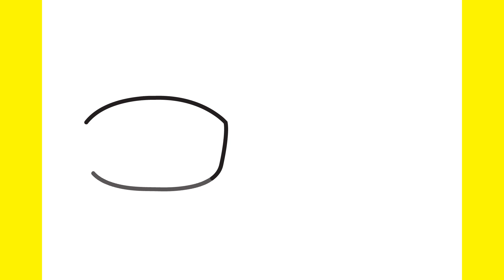Drawing And Coloring Pocoyó Happy VS Pocoyó Sad - Easy Drawing for Kids Cute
Learn  How To Draw And Color Pocoyó Happy VS Pocoyó Sad 👶😃👶☹️
Drawing And Coloring Pocoyó Happy VS Pocoyó Sad with Raffy Drawings! Easy Drawing for Kids Cute!

Follow my step by step drawing tutorial.

00:00 - Intro
00:23 - Pocoyò Happy
04:06 - Pocoyò Sad
07:26 - Coloring

Thank you for choosing Raffy Drawings as your creative companion. Let's embark on this artistic adventure together. 🌈🚀

पोकोयो का ड्राइंग और रंग भरना
पोकोयो को कैसे ड्रा करें
पोकोयो की ड्राइंग
कैसे ड्रा करें
आसान ड्राइंग्स
पोकोयो कलरिंग पेज
पोकोयो
बच्चों के लिए कला हब
पोकोयो का ड्राइंग
बच्चों के वीडियो
कार्टून ड्राइंग्स
कदम से कदम ड्राइंग
बच्चों के लिए शिक्षाप्रद वीडियो
राफी की ड्राइंग्स
ड्राइंग आइडियाज़
बच्चों के कलरिंग पेज
सरल ड्राइंग्स
आसान ड्रा करने के लिए

Dessiner et colorier Pocoyo
Comment dessiner Pocoyo
Dessin de Pocoyo
Dessin pour les enfants
Vidéos pour enfants
Comment dessiner
Dessins faciles
Page de coloriage Pocoyo
Pocoyo
Art pour enfants Hub
Dessin de Pocoyo
Vidéos pour enfants
Dessins animés
Dessin étape par étape
Vidéos d'apprentissage pour enfants
Dessins de Raffy
Idées de dessin
Pages de coloriage pour enfants
Dessins simples
Facile à dessiner

Dibujar y colorear a Pocoyó
Cómo dibujar a Pocoyó
Dibujo de Pocoyó
Cómo dibujar
Dibujos fáciles
Página para colorear de Pocoyó
Pocoyó
Arte para niños Hub
Dibujo de Pocoyó
Videos para niños
Dibujos animados
Dibujo paso a paso
Videos de aprendizaje para niños
Dibujos de Raffy
Ideas de dibujo
Páginas para colorear para niños
Dibujos simples
Fácil de dibujar

Disegno e colorazione di Pocoyó
Come disegnare Pocoyó
Disegno di Pocoyó
Come disegnare
Disegni facili
Pagina da colorare di Pocoyó
Pocoyó
Arte per bambini Hub
Disegno di Pocoyó
Video per bambini
Disegni animati
Disegno passo dopo passo
Video didattici per bambini
Disegni di Raffy
Idee per disegnare
Pagine da colorare per bambini
Disegni semplici
Facili da disegnare

Desenho e coloração do Pocoyó
Como desenhar Pocoyó
Desenho do Pocoyó
Desenho para crianças
Vídeos para crianças
Como desenhar
Desenhos fáceis
Página para colorir do Pocoyó
Pocoyó
Arte para crianças Hub
Desenho do Pocoyó
Vídeos para crianças
Desenhos animados
Desenho passo a passo
Vídeos de aprendizado para crianças
Desenhos de Raffy
Ideias de desenho
Páginas para colorir para crianças
Desenhos simples
Fácil de desenhar

포코요 그리기와 색칠하기
포코요 그리는 방법
포코요 그림
아이들을 위한 그림
아동 비디오
어떻게 그릴까요
쉬운 그림
포코요 색칠 페이지
포코요
아트 포 키즈 허브
포코요의 그림
아동을 위한 비디오
만화 그림
단계별 그림
아이들을 위한 학습 비디오
라피의 그림
그림 아이디어
아이들을 위한 색칠 페이지
간단한 그림
쉽게 그릴 수 있는 것들

Desenho e coloração do Pocoyo
Como desenhar Pocoyo
Desenho do Pocoyo
Desenho para crianças
Vídeos para crianças
Como desenhar
Desenhos fáceis
Página para colorir do Pocoyo
Pocoyo
Desenho do Pocoyo
Vídeos para crianças
Desenhos animados
Desenhos de Raffy
Ideias de desenho
Desenhos simples
Fácil de desenhar

Pocoyó Çizim ve Boyama
Pocoyó Nasıl Çizilir
Pocoyó Çizimi
Çocuklar için çizim
Çocuk videoları
Nasıl çizilir
Kolay çizimler
Pocoyó Boyama Sayfası
Pocoyó
Çocuk Sanat Merkezi
Pocoyó Çizimi
Çocuklar için videolar
Çizgi film çizimleri
Adım adım çizim
Çocuklar için öğretici videolar
Raffy çizimleri
Çizim fikirleri
Çocuklar için boyama sayfaları
Basit çizimler
Kolay çizilebilen şeyler

Рисование и раскраска Покойо
Как нарисовать Покойо
Рисунок Покойо
Как рисовать
Простые рисунки
Раскраска Покойо
Покойо
Искусство для детей Хаб
Рисунок Покойо
Видео для детей
Мультфильмы
Пошаговое рисование
Обучающие видео для детей
Рисунки от Раффи
Идеи для рисования
Раскраски для детей
Простые рисунки
Легко рисовать